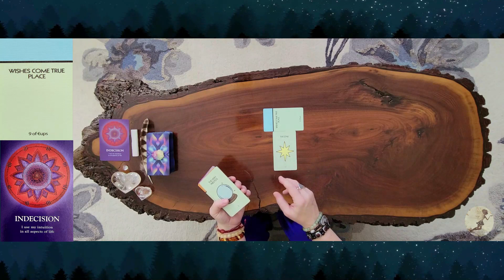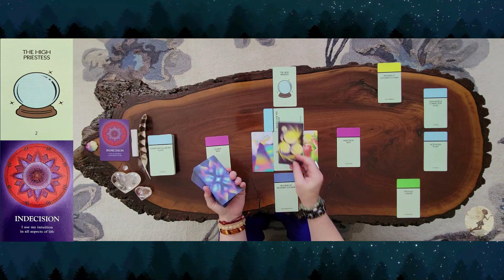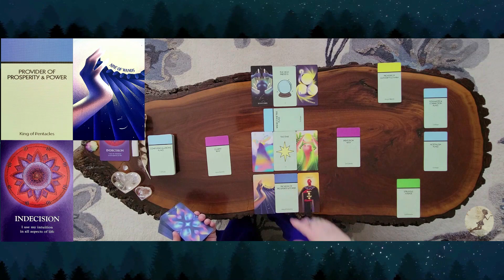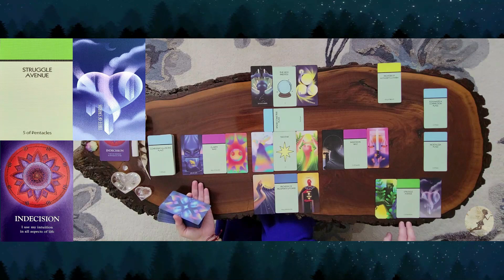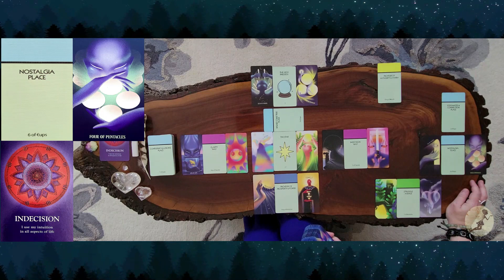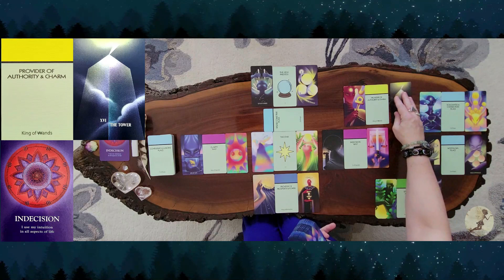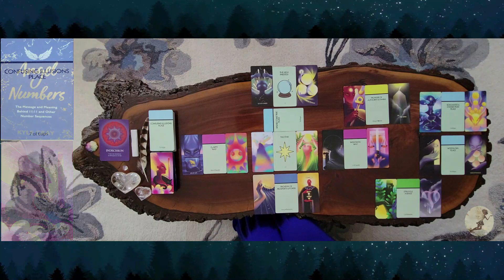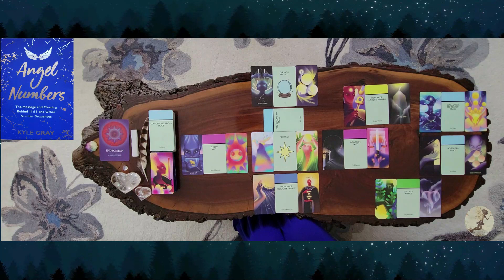Virgo mid-month tarot reading 📚 for February 2024.💜♍️🌟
Timeless Virgo tarot reading for all to enjoy with any and all placements.♍️❤️🧡💛💚💙💜💖

RECOMMENDED READS:
CONNECTING WITH THE ANGELS
MADE EASY
Kyle Grey

TIME STAMPS:
0:00 - Intro
6:56 - Clarifiers
20:50 - Angel Numbers

DECKS USED:
THE SOUL'S JOURNEY
James Van Praagh

LIFE IS LIKE A BOARD GAME
Krystal Banner

DREAM VISIONS TAROT
Emma Zhang